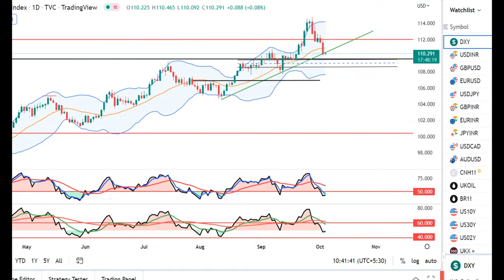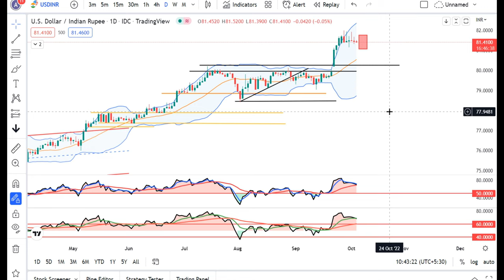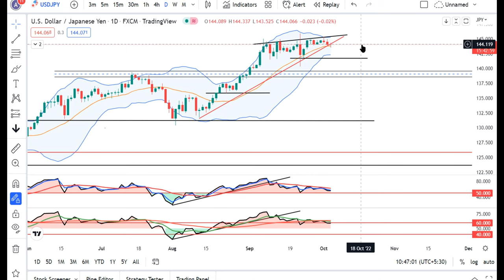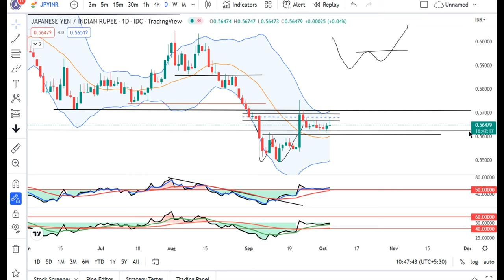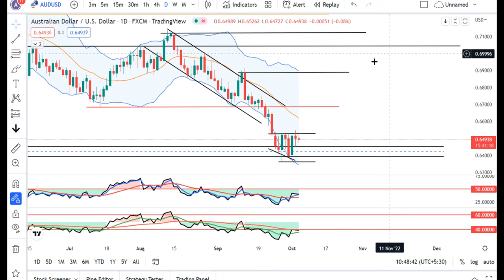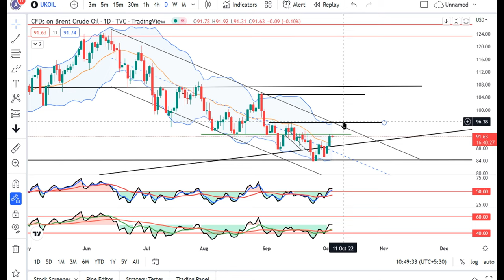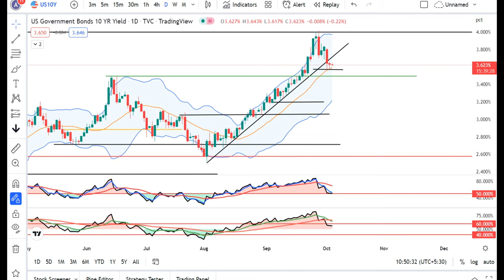Subho Bijoya & Happy Dussehra --- Currency daily analysis 5th Oct